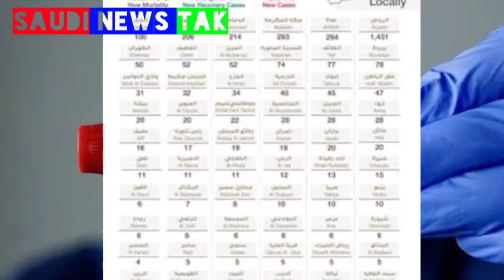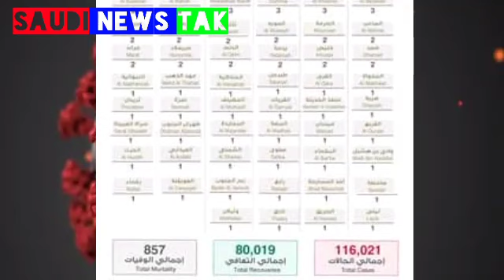Saudi Arabia In Saloon Open Latest News Update 2020,Saudi Today 2 Big Latest News Update,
Assalamualaikum Dosto,,,
Saudi Arabia Today Latest News Update,,